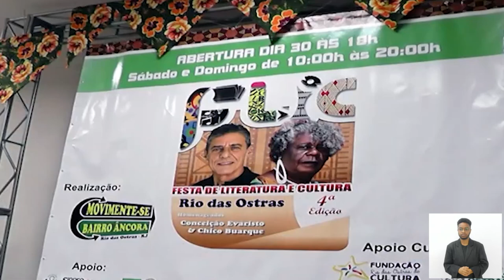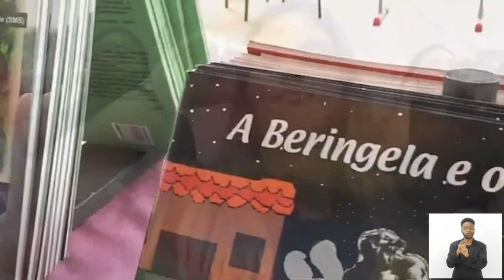Jornal Bom Dia Alerj - 10/06/24